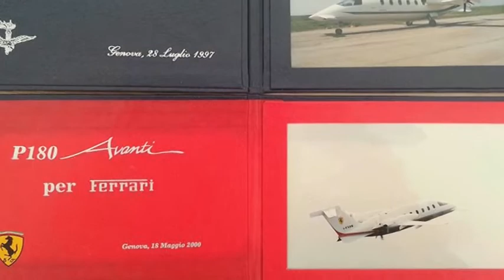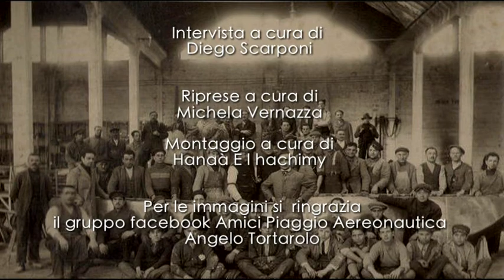PIAGGIO - SULLE ALI DELLA MEMORIA - ANTONELLA PUCCIO